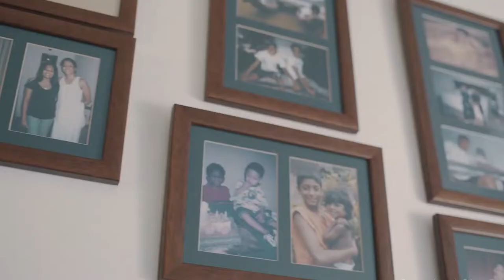PIM - An interview with Kasturi Chellaraja Wilson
An exclusive interview with Kasturi Chellaraja Wilson, the Group CEO of Hemas Holdings and the first female Group CEO of a public quoted conglomerate in Sri Lanka.

footageLK
Documentary Videos | Corporate Videos | Product Videos | Aerial Photography | Drone footage for sale